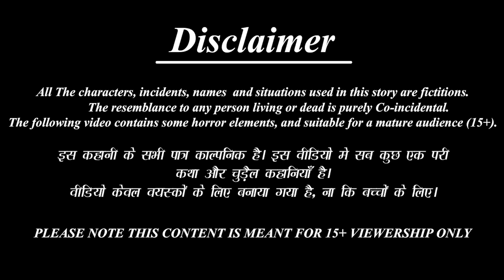जुड़वा बहनों की रसोई | Judwa Bahano Ki Rasoi | Hindi Kahani | Moral Stories | Hindi Story | Kahaniya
Credits: Sound effects obtained from